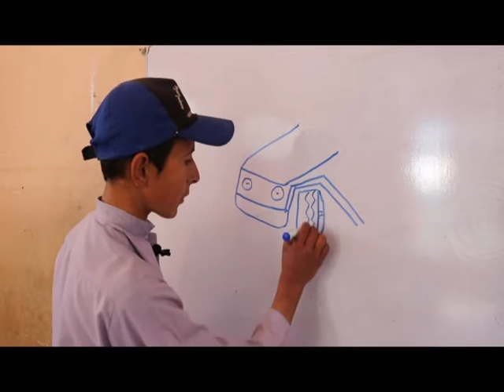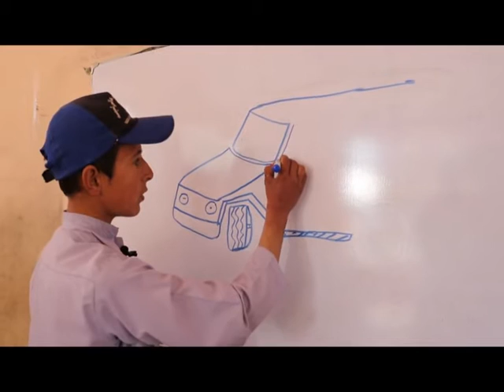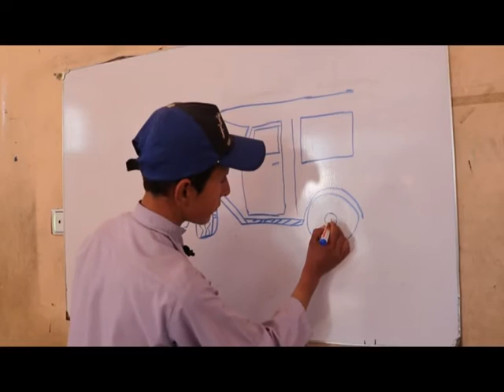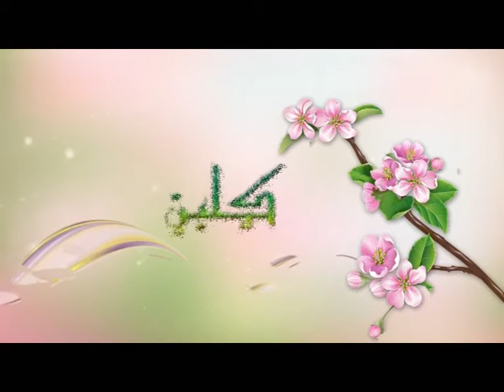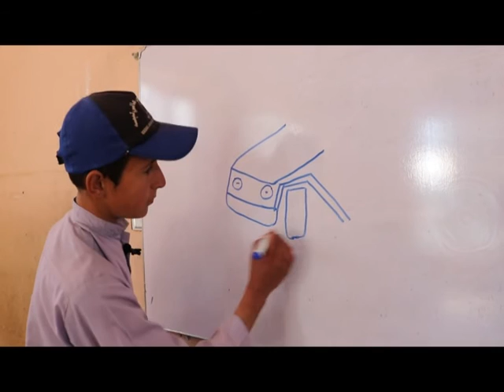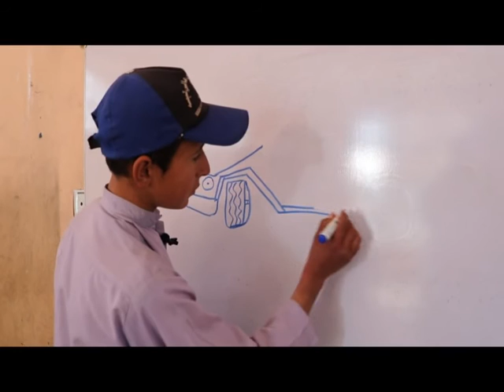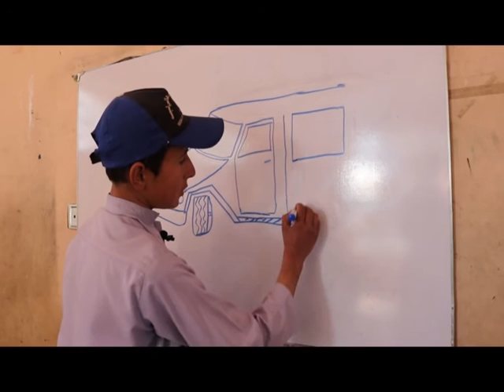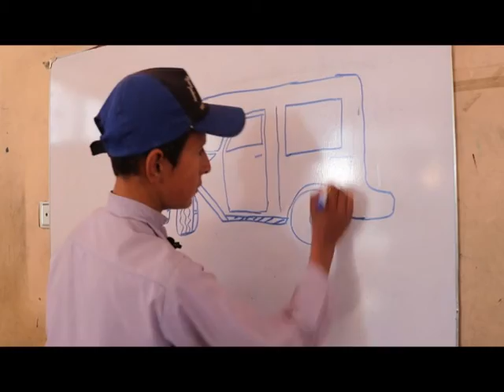Gul band 3 26 2017 hirol adillisa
ګلبڼ دغرغښت تلویزیون د ماشومانو لپاره خپرونه

چمتوکوونکی: زیارت خان طوطاخېل